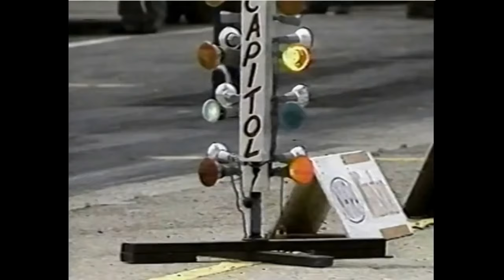1982 NHRA CAJUN NATIONALS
Memorial Day used to be reserved for Moose's place, State Capitol Dragway outside of Baton Rouge, La., where the legends of drag racing would gather for the NHRA Cajun Nationals back in the day to settle who was the best whether it was Shirley Muldowney, Don Prudhomme, Raymond Beadle, Lee Shepherd, or in this event an up and coming Top Fuel driver named Mark Oswald.